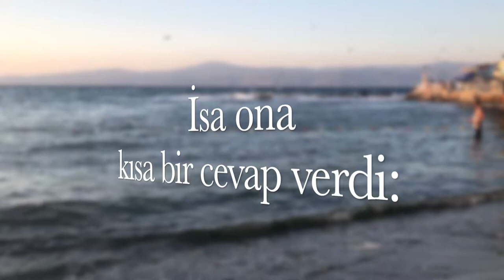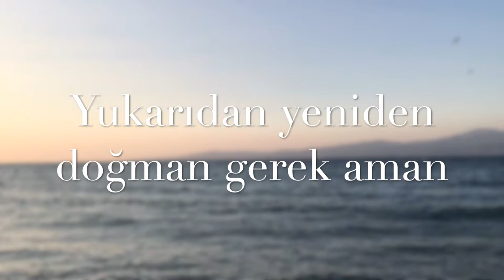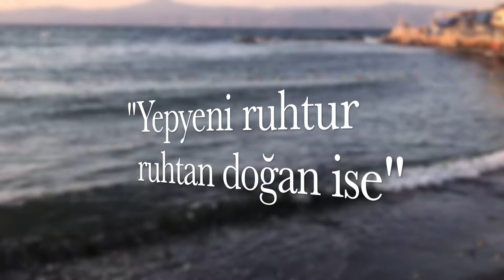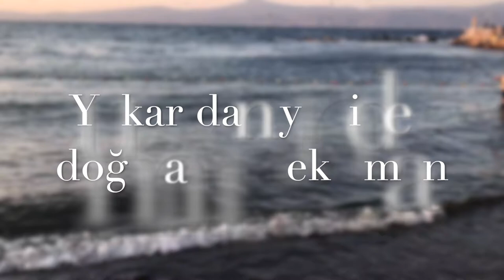"Nikodim" (Cem Kervan) Söz Videosu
Albüm: "Dem Geldi Dem" (Cem Kervan)
4. Eser: "Nikodim"

Sözler:

Nikodim

Nikodim adlı Yahudi önderi
Hak’tansın dedi İsa’ya gelerek
İsa ona kısa bir cevap verdi
Yukarıdan yeniden doğman gerek

Yeniden doğmayan Hak’kı göremez
Hakimiyetine asla giremez
Hem sudan hem ruhtan gerek doğmamız

Nikodim sordu, bu nasıl olacak?
İnsan anne rahmine mi girecek?
İkinci kere mi girip çıkacak?

Bedenden doğan beden dedi İsa
Yepyeni ruhtur ruhtan doğan ise
Şaşma tekrar doğman gerek dedimse

Rüzgar eser sesini işitirsin
Nereden geldiğini bilemezsin
Ruh’tan doğan böyledir, şaşmayasın